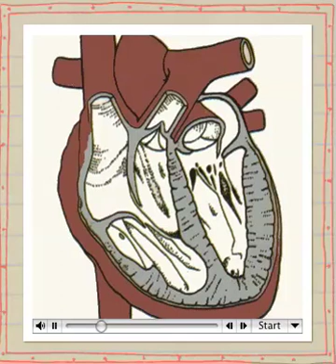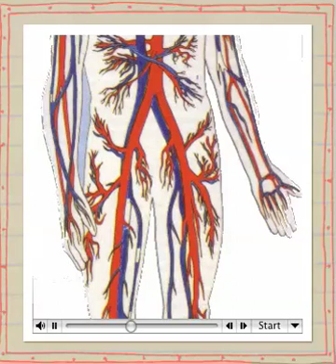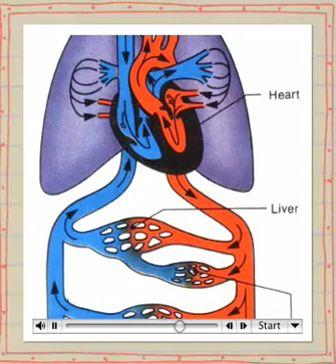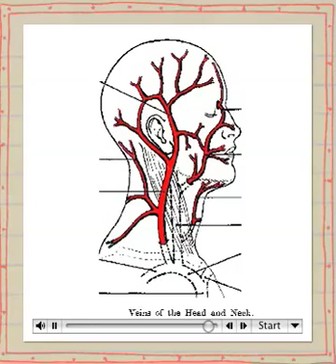Circulatory System - 21st Century Style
This is one of the student's podcasts made by Grade 5. The students were asked to work in pairs and research a body system. They were asked to find 25 images either online or scanned from library books that matched with their chosen body system. The information was collected in relation to the guiding questions that the students had made. Finally the podcast was created using Garageband and placed into the student digital portfolios.